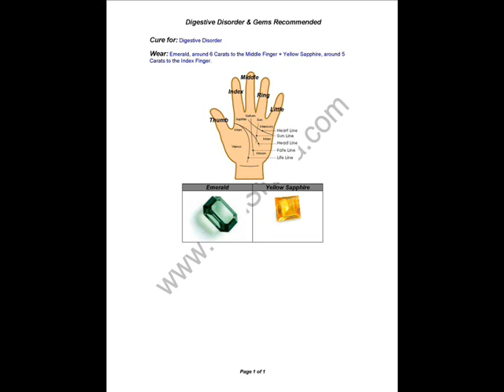For Digestive Disorder (Gem Therapy)